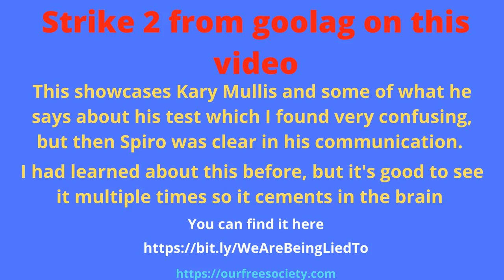Google Strike 2 We Are Being Lied To! Here Is How